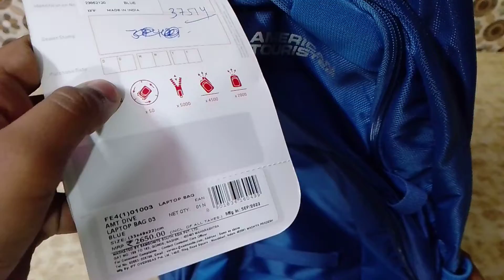American tourister bag unboxing 🎒🎒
buy link of wrong bag

Take a look at this WROGN Arrow Unisex laptop/college/school/travel backpack with Raincover 35 L Laptop Backpack on Flipkart